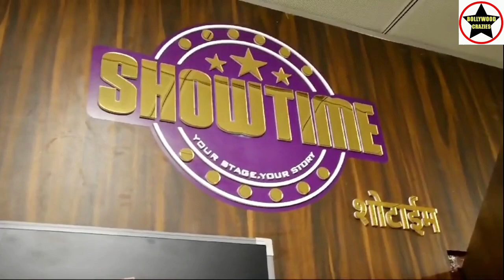Showtime Studio GrandOpening By Founder Ashar Anis Khan In Mumbai With Zeeshan Khan,Mandar Deshpande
ShowtimeStudio Grand Opening By Founder AsharAnisKhan In Mumbai With Zeeshan Khan,Mandar Deshpande